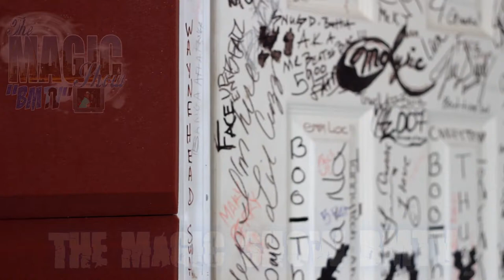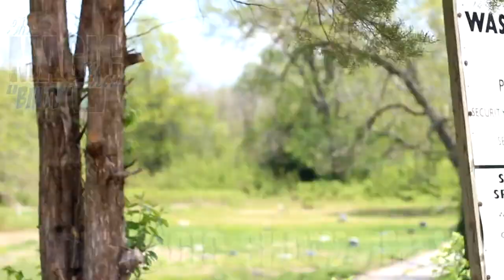BMTV:RIP THE GENERAL "BTS" W/ YOUNG NOBLE OUTLAW "PAIN OUT"VIDEOSHOOT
RIP THE GENERAL
YOUNG NOBLE OUTLAW
REMROD FILMS